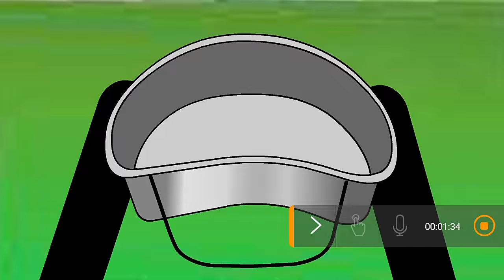SUMMER CAMP Gameplay All Dead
Hello friends